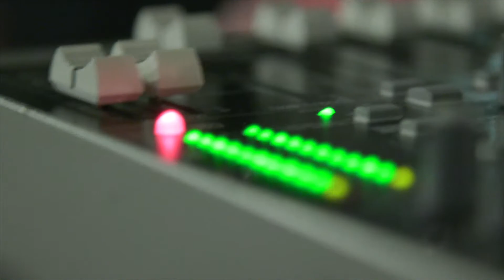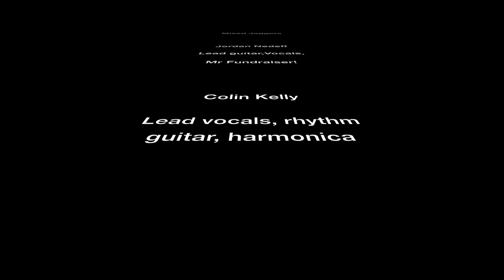Trailer - Mixed Jaggers - 8 minutes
Real estate agents put a band together, to raise money at charity events